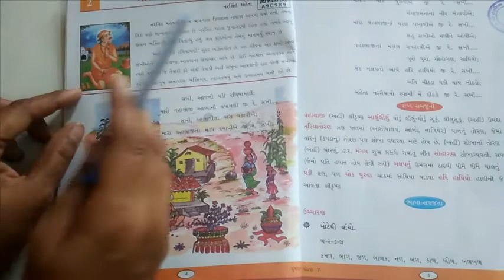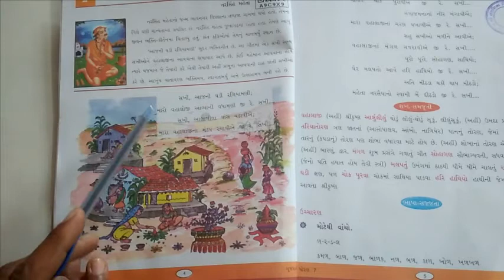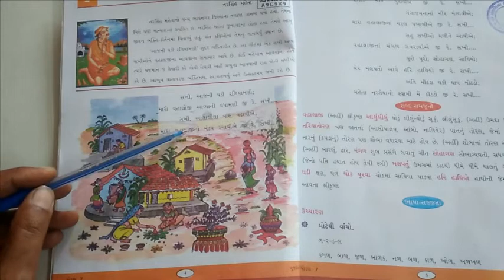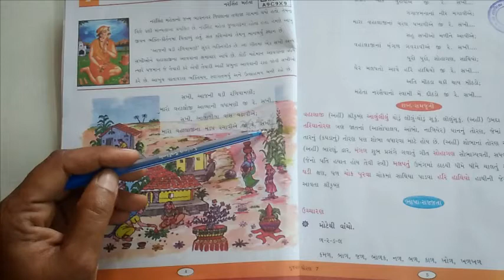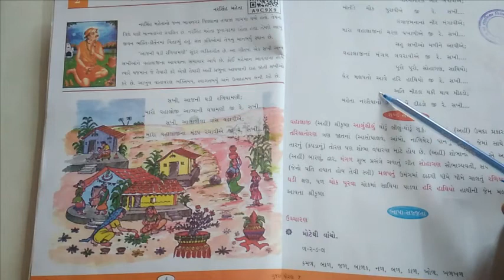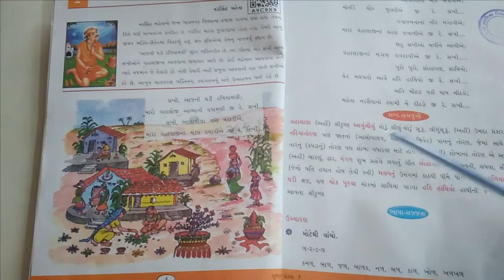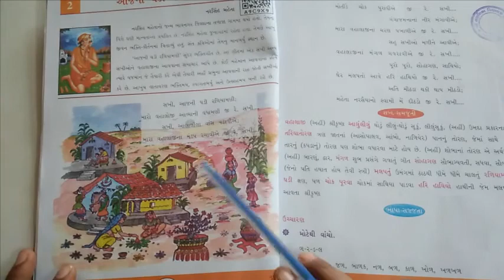ધોરણ ૭ વિષય ગુજરાતી કાવ્ય ૨ આજ ની ઘડી રળીયામણી